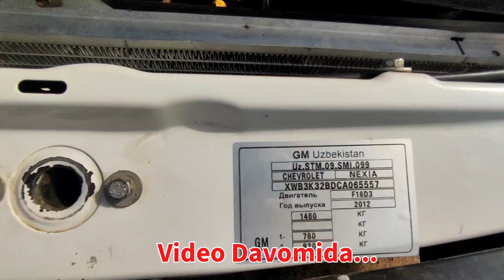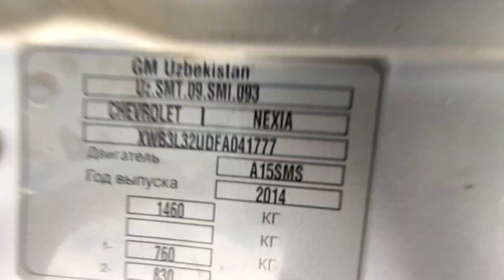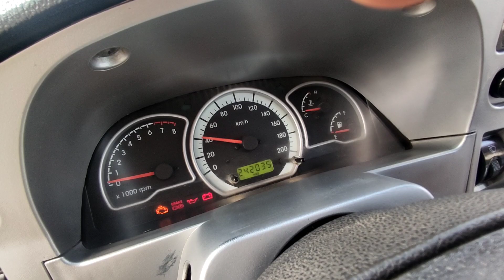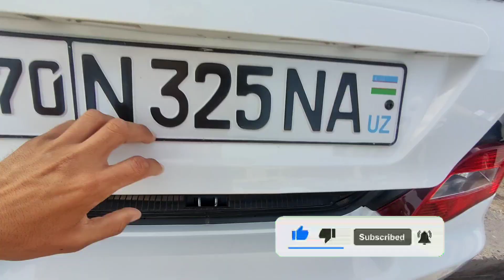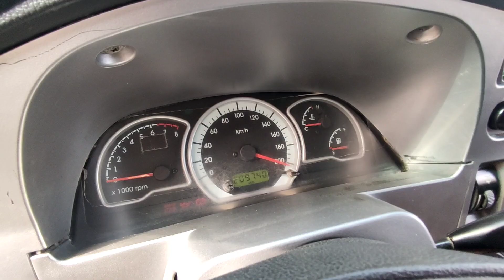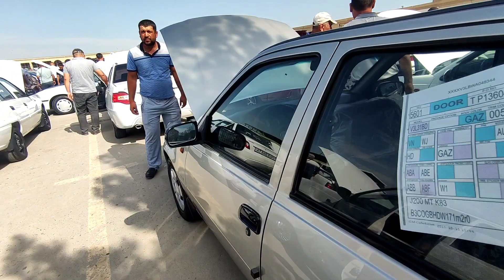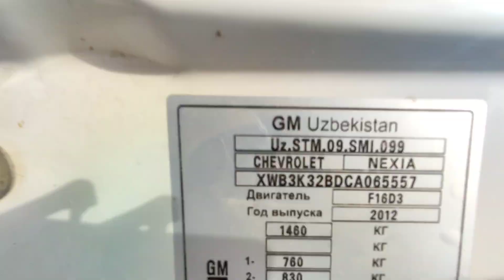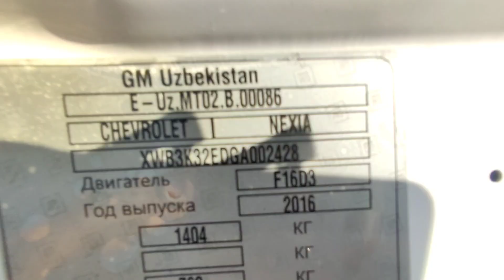😲 NEXIA 2 NARXLARI 2022 14-IYUN // QARSHI MOSHINA BOZORI NARXLARI 2022 // БОЗОР ТУЛА НЕКСИЯ 😲